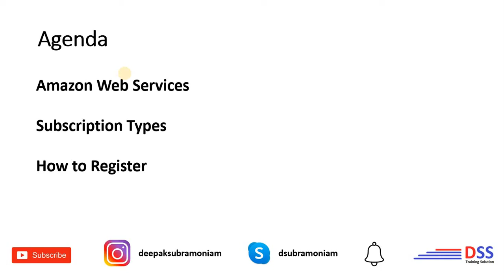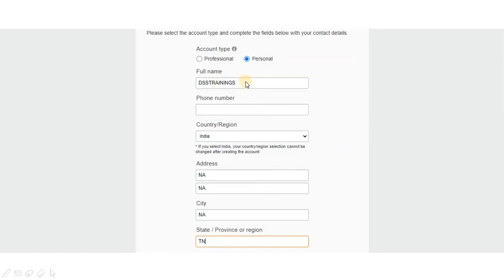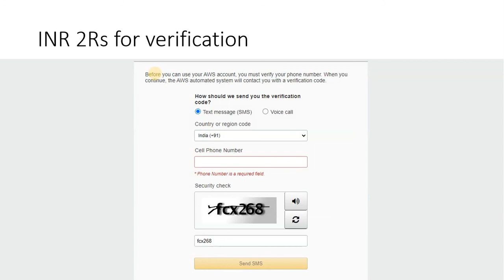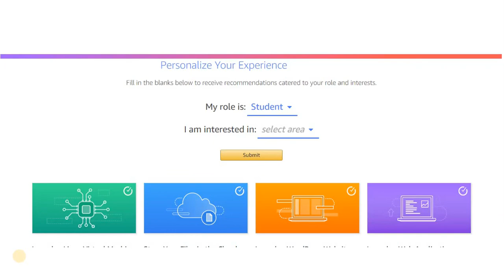How To Get A Trail Account in AWS explained in TAMIL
This video will discuss about how to create an aws free trail account explained in Tamil